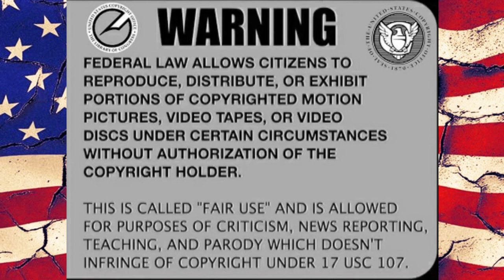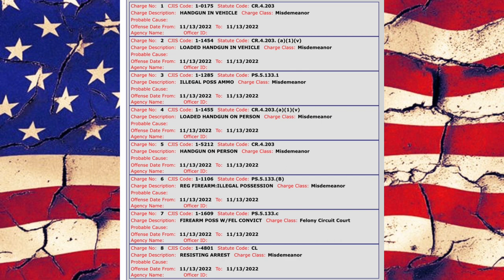Sovereign Citizen Moorish American National is in custody held on No Bond!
Lamont Maurice Butler (El) “Consular General” of his “Moorish American Nationals” is now in custody in Georgia and is being held with NO Bond.
Thanks to his deep beliefs in the militant sovcit moorish movement, he’s racked up 8 weapons charges by just going to a traffic stop he wasn’t even part of!

Many thanks to our Channel Members:
KING LEO 9 (R.I.P), bandon, Robert Morley,
LED_ZEPPLIN-Warewolfgirl- 73 (R.I.P),
Chris Kelling, Anne D, Goddess Of Truth,
Pedro Whack-a-mole, ArchAnglAzreal,
Grendel S Rage, AZ Jeepgirl, Shawn OldFart, Pats Cats & Barefoot Mike and Nelly The Irish Wolfhound***